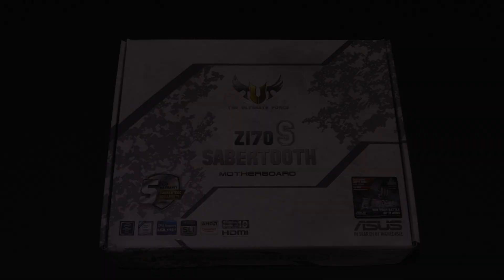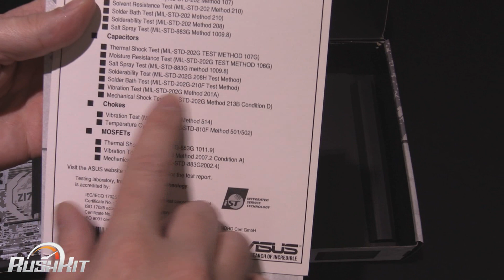Asus Sabertooth Z170S Sabranco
Asus have a new all white Sabranco board out this time on the Z170 chipset for all of you Skylake and DDR4 lovers.